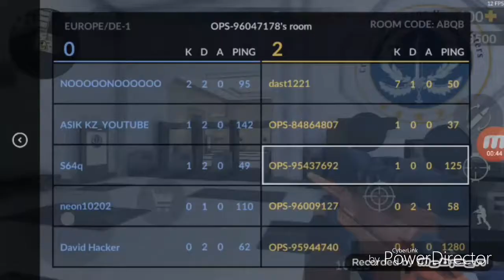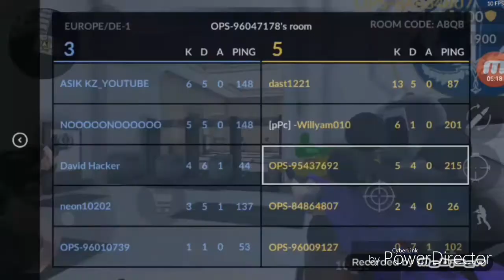Критикал Опс- Аз съм най-добрия снайперист